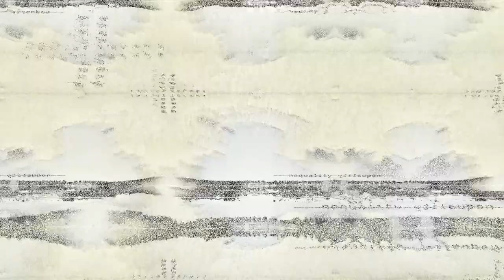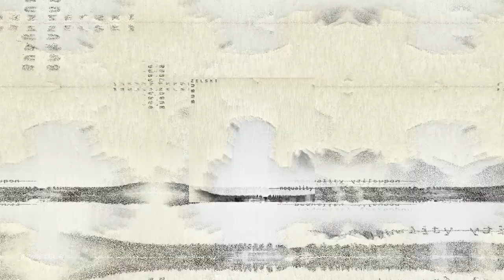Bubuzelski - Czy warto bylo? [noquality]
Utwór pochodzi z krotkiego materialu o nazwie noquality, ktory wrzuce do odsluchu niebawem.  Całość bedzie utrzymana w klimacie jesiennym, nostalgicznym w formie hybrydy takich gatunkow jak lo-fi, triphop, downtempo.